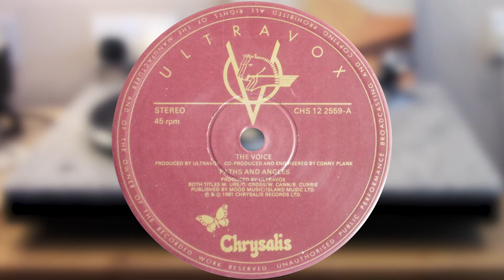Ultravox - The Voice (45rpm vinyl: Yamaha MC-1x, PTP Solid12 (Lenco), Graham Slee Accession + EXP)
Yamaha MC-1x moving coil cartridge